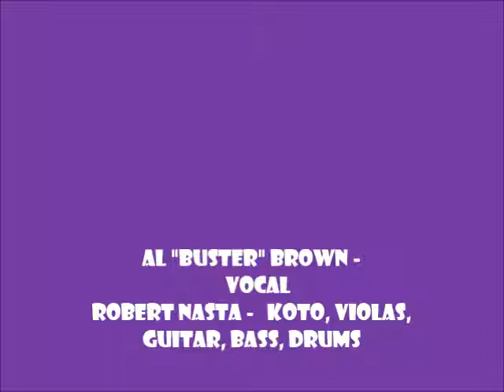Lotus Blossom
SHOEMAKER is Al "Buster" Brown & Robert Nasta